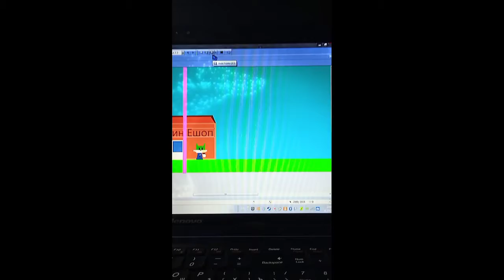Alex The Fox (1.0.0) mini demo